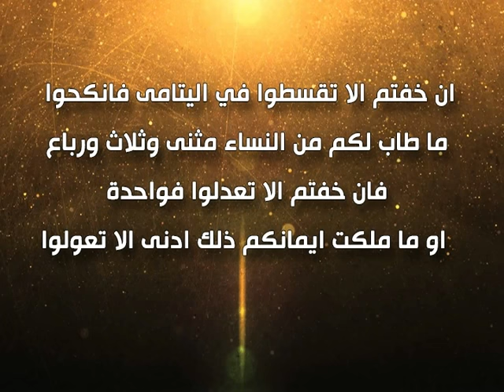برنامج حرب بلا سلاح: الزواج في الاسلام مع الدكتوره وفاء سلطان